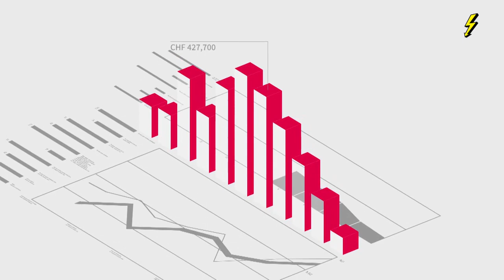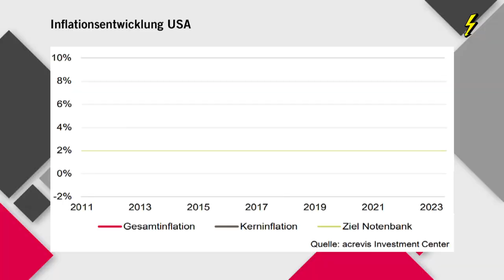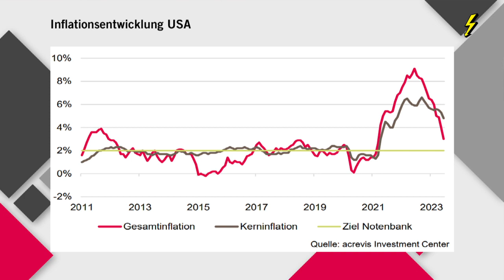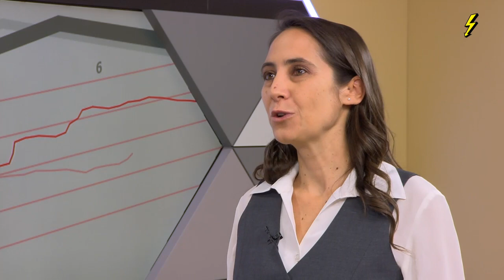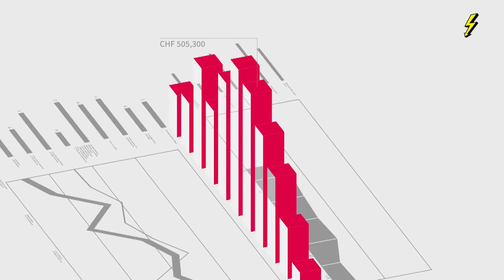Analyse zweite Quartalszahlen: Börsensendung acrevis invest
U-Blox, Swatch Group und Ems-Chemie machten den Anfang. Diese Unternehmen präsentierten in den vergangenen Tagen unter anderem die Zahlen zum zweiten Quartal. Welche Gesellschaften überzeugen konnten und welche enttäuscht haben, erfahren Sie in der heutigen Sendung von Alessandro Poletti, Leiter Research & Advisory der acrevis Bank.

Zudem wirft er einen Blick auf die jüngsten Inflationszahlen aus den USA und erläutert, wie die Anlegerinnen und Anleger auf die Publikation reagiert haben.